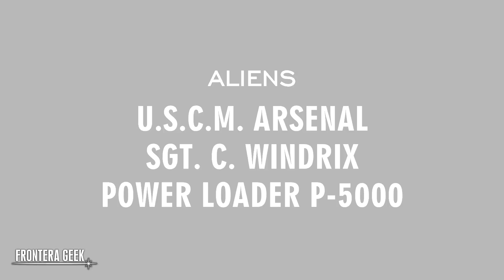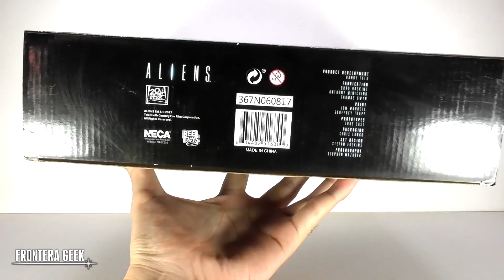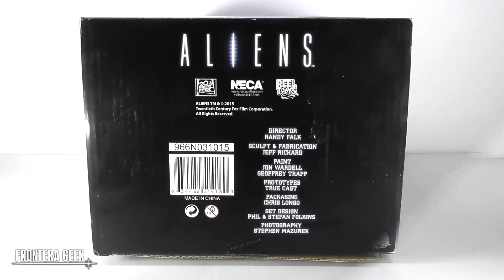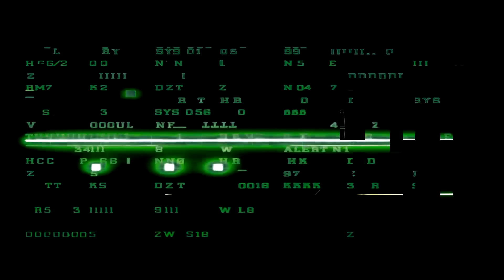NECA Aliens POWER LOADER P-5000 | UCSM Arsenal Set | Craig Windrix ➡ Review en Español | Unboxing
La JOYA de NECA, el POWER LOADER,  soldados y armas para nuestros COLONIAL MARINES con WINDRIX y El UCSM Arsenal Accessory Pack!
Más para tu colección de Aliens!

NECA Aliens POWER LOADER P-5000
UCSM Arsenal Accesory Set |
SGT. Craig Windrix
Review en Español | Unboxing